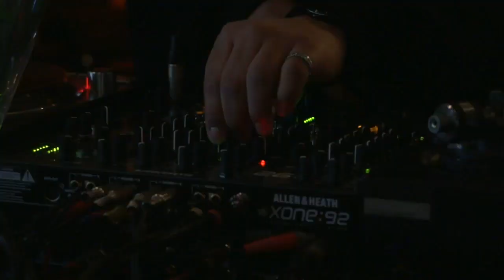Low Jack Boiler Room Paris DJ Set and Q&A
L.I.E.S. French team member Low Jack really takes it to the next level (or planet) with this one - exploring the harsher terrains of ambient, drone and all between!